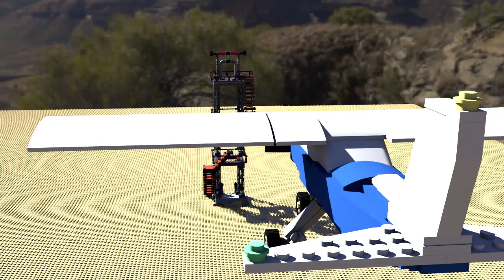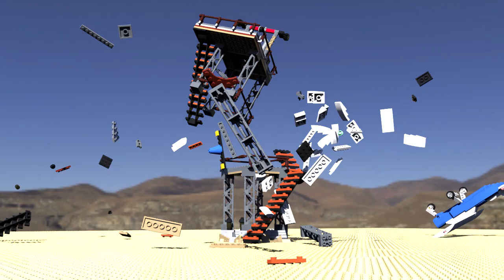LEGO City Plane Crash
Here's a little different video from what I usually make, PLANE CRASHES into LEGO Objects! Regular animations are coming next week dont worry!

Thank you and have a pleasant weekend!